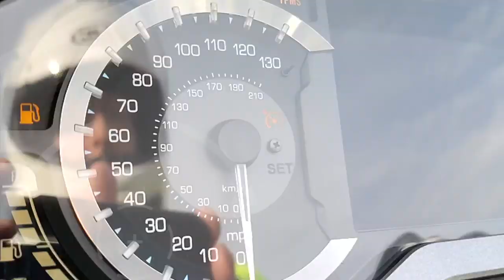Five Tips for Safer Riding | Motorcycle Safety | Moto Vlog | CruisemansGarage.com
Here are five of my favorite tips for safe riding..